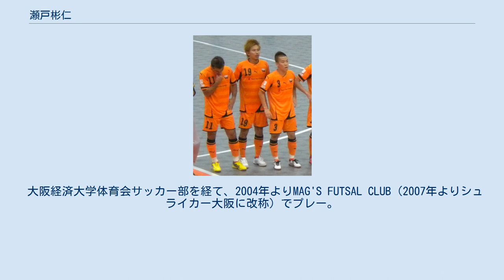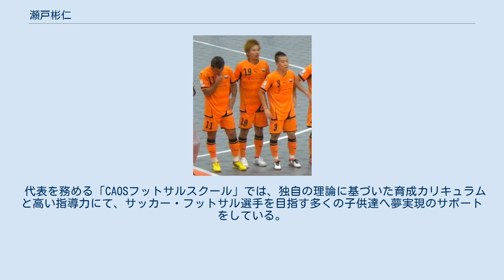瀬戸彬仁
瀬戸 彬仁（せと あきひと、1981年10月29日 - ）は、広島県広島市出身の元プロフットサル選手。
2007年にフットサル日本代表に選出されている。
現役引退後の2015年からはシュライカー大阪アンバサダーを務めている。
 大阪府茨木市の天王学園幼稚園でサッカーを始める。
親の転勤で広島に移り、森島 寛晃、木村和司などを輩出した大河FCに入団。
広島皆実高校では1998年に全国高校サッカー選手権大会出場、1999年にインターハイにて全国優勝。
2学年上に的場千尋、1学年上に朝日大輔、同学年に秦賢二、1学年下に柴村直弥、堀健人、田村和也らがいた。
 大阪経済大学体育会サッカー部を経て、2004年よりMAG'S FUTSAL CLUB（2007年よりシュライカー大阪に改称）でプレー。
2007年にフットサル日本代表に選出。
全日本選手権に2回（2010年、2012年）、オーシャンアリーナカップに2回（2008年、2009年）優勝した。
Fリーグ通算成績は170試合出場28得点。
2015年シーズにはチームキャプテンを務め、同年2月23日、2015/2016シーズン限りでの現役引退がクラブより発表された。
 2015年5月、シュライカー大阪のアンバサダーに就任し 、「CAOSフットサルスクール」の代表、「一般社団法人 地域スポーツ教育CSR」の代表理事を務める。
 元フットサル日本代表、ポリパレントなプレースタイルで数多くのタイトル獲得に貢献。
 引退後は「フットサルで子供が夢を見れる環境作りに取り組む」と同時に同クラブの育成マネージャーとしてスクールトレーニングメソッドの構築、指導者の育成など統括的に携わる。
 代表を務める「CAOSフットサルスクール」では、独自の理論に基づいた育成カリキュラムと高い指導力にて、サッカー・フットサル選手を目指す多くの子供達へ夢実現のサポートをしている。